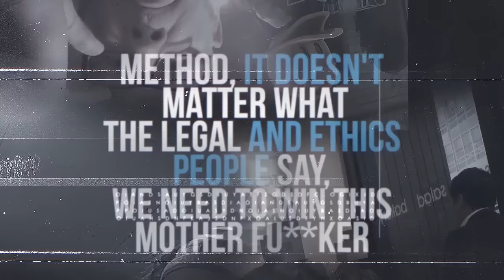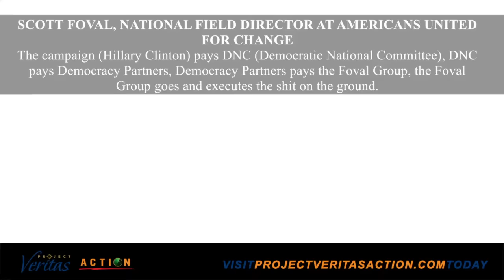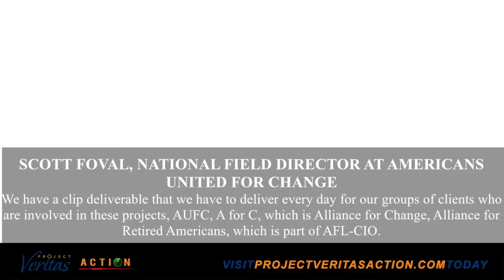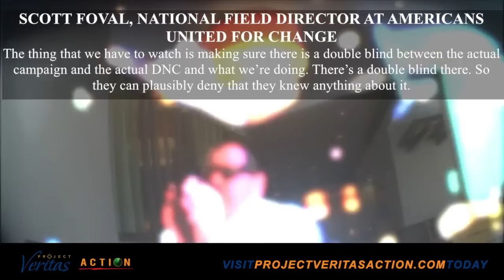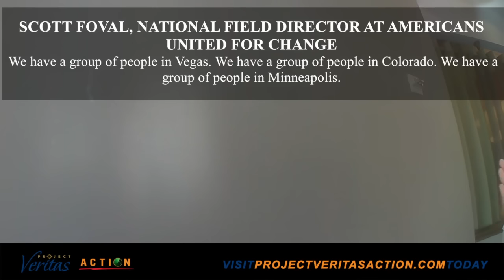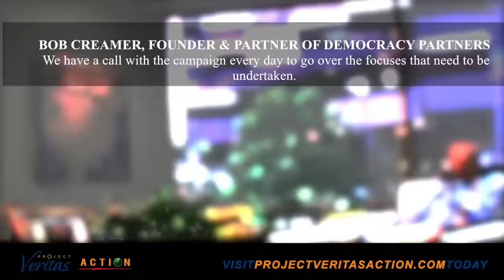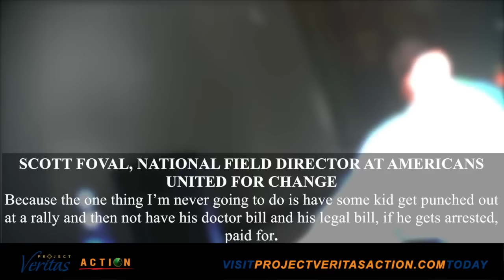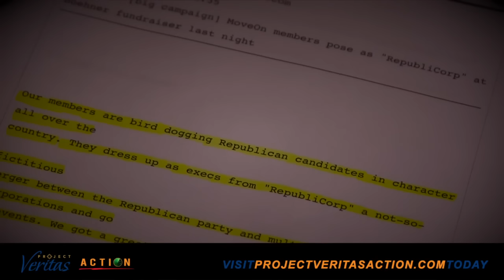Rigging the Election - Video I: Clinton Campaign and DNC Incite Violence at Trump Rallies (Mirror)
In this explosive new video from Project Veritas Action, a Democratic dirty tricks operative unwittingly provides a dark money trail to the DNC and Clinton campaign. The video documents violence at Trump rallies that is traced to the Clinton campaign and the DNC through a process called birddogging.

A shady coordinated communications chain between the DNC, Clinton Campaign, Hillary Clinton’s Super PAC (Priorities) and other organizations are revealed. A key Clinton operative is on camera saying, “It doesn’t matter what the friggin’ legal and ethics people say, we need to win this motherfucker."